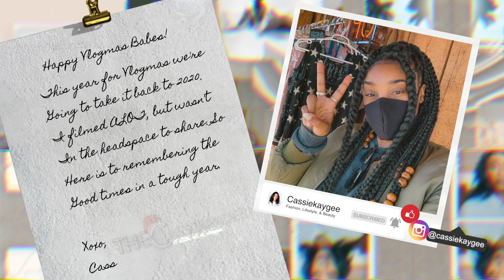VLOGMAS DAY 1 | JOSHUA TREE CALIFORNIA GIRLS TRIP | cassiekaygee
Happy Vlogmas everyone! This year were fonna take it back to some footage from last year and this past summer. Im excited to re-live these memories with you guys.

xoxo,
Cass

►WHAT'S THAT? YOU WANT TO CHAT W ME / ELSEWHERE
DON'T FRET I GOT YOU:

*DISCLAMIER*

No, I was not sent these items for review purposes, BUT let's not get testy, because even if they were my opinions are 100% how I feel. :)